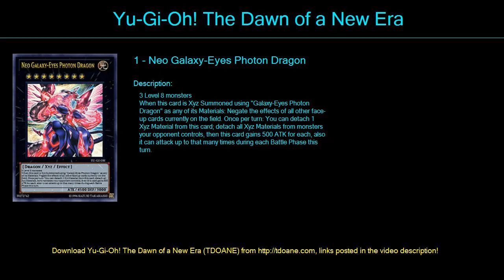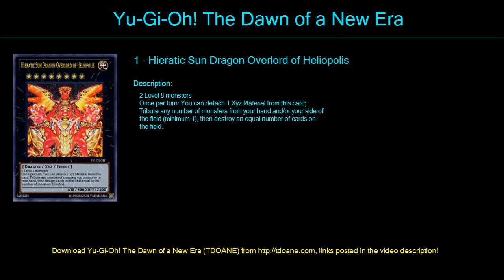Chaos Dragon Deck Profile May 2016